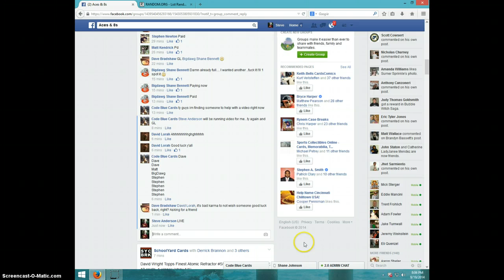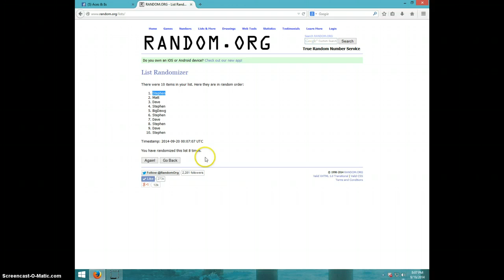HEYWARD/FREEMAN/GATTIS TTT/9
CODE BLUE CARDS